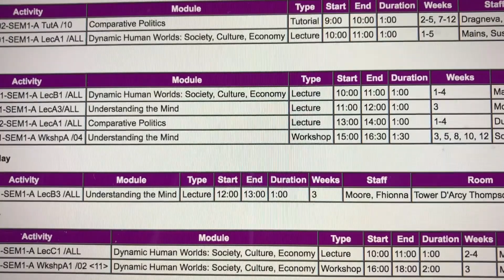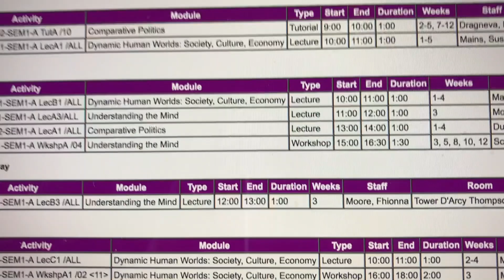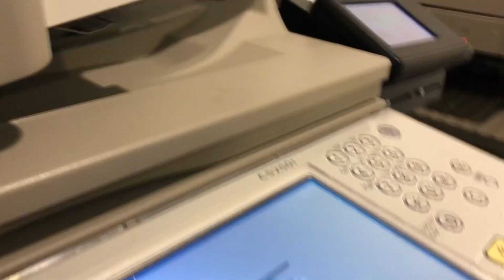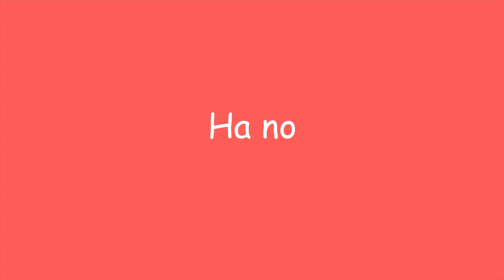UNI VLOG | Day in the Life of a Psychology Student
Hey everyone! In today's video I show you what a typical day looks like for me. This was quite a busy day as it's pretty standard for me to have 1-2 things a day. When creating this video, I wasn't sure on what was the best way to format it. I was going to add captions or a voice-over, however I decided against that in the end. If you have any feedback on this then it would be much appreciated. Anyway, I hope you enjoyed the video!

✩ ABOUT ME ✩
Hello! I'm Ashley and I'm currently a second year psychology student at the University of Dundee. I'm 19 and pretty much have no idea what I'm doing most of the time. I'm sarcastic way too much, eat too much pizza and love music. Follow along with my journey.